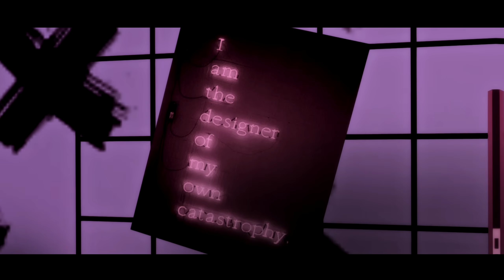For her 🖤 | Sims 4 Love Story | Ep.2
"The day I met you was the best day of my life, but...it was also the worst".

CREDITS FOR ALL THE ANIMATORS:

RASCGAL
Foxsi
Stevenstudios
SOVASIMS
Zlostudio
MISIMS
Gaming Tweety
Expressive Girl
aelcherry
Crispycucumber
FSF_TS4
KD89-3DSTUDIOS
VMSims

No Interference - Alina Baraz
Lullabies - Yuna
Everything would be fine - Alx Beats
Medicine - Daughter
R.I.P. 2 My Youth - The Neighbourhood
BURNT OUT - Nick Alexandr
Heathens - Twenty one pilots
The one that got away - Brielle von hugel version
F*CKED UP - Chase Atlantic
Soap - Melanie Martinez
I'm a mess - Avril Lavigne ft. YUNGBLUD
Between Us - Alina Baraz
I'm yours - Isabel LaRosa
You should see me in a crown - Billie Eilish